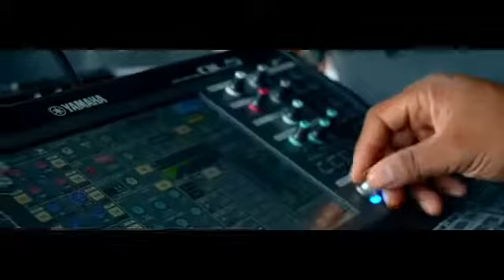GABEL feat. BAKY Populè - Boule lè a official video!